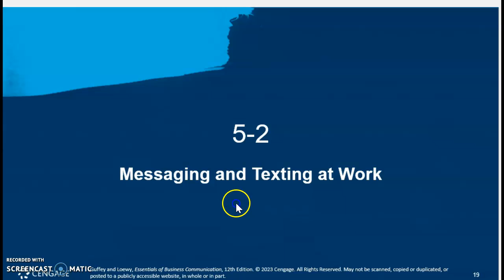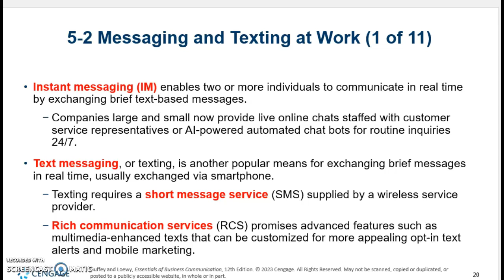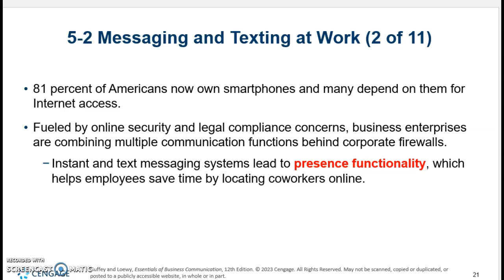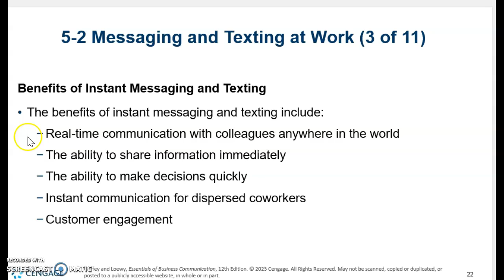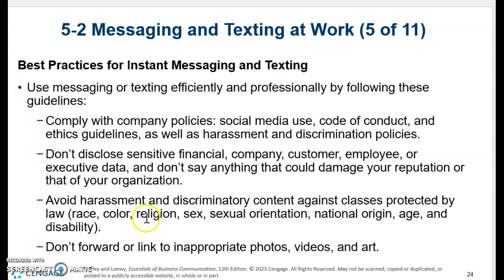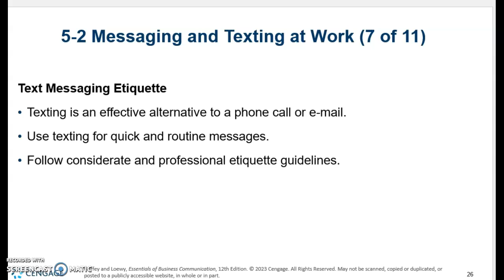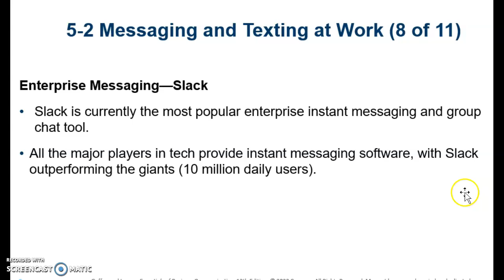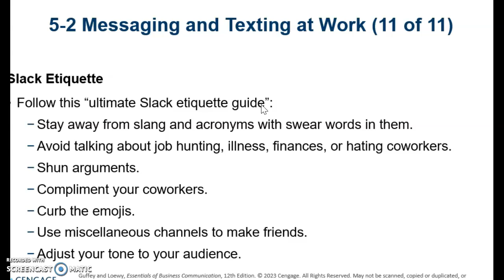Messaging and Texting at Work